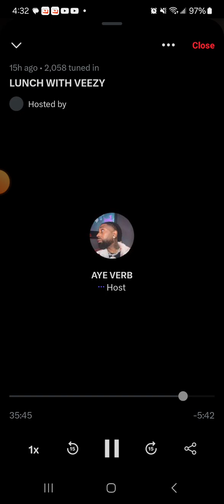Aye Verb ADDRESSES HITMAN HOLLA THREE LETTERMAN AND DUH BOSS ON TWITTERSPACES